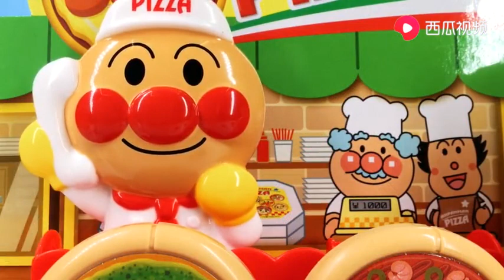小猪佩奇小羊苏西面包超人披萨外卖店点餐送羚羊老师